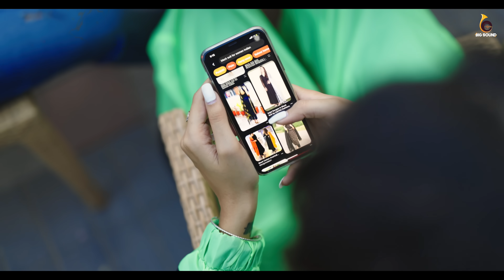Ve Sohneya : Gursanj Ft. Mr & Mrs Narula | New Song 2022 | Latest punjabi Songs 2022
Ve Sohneya : Gursanjh Featuring Mr & Mrs Narula || Latest Punjabi Songs 2020 || New Punjabi Songs 2020 | Romantic Punjabi Songs 2020 | Punjabi Songs 2020

Big Sound Proudly Presents Latest Punjabi Song "Ve Sohneya" Beautifully Sung By "Gursanj" Ft Mr and Mrs Narula ( Birthday Special ) . Lyrics of this New Punjabi Song Are Penned By Swaggy . Music Of this New Punjabi Is given by Rich Boy .

Song : Ve Sohneya
Singer : Gursanj

Staring : Mr & Mrs Narula
Lyrics : Swaggy
Mastered : Arron

Video Team 👇🏻
Video : Mawin Singh

Dop : Rahi / Turkamal / Mawin Singh
Editor/ colourist / DI : Dilpreet VFX
Poster : Hidden Heros
Make-up: Kirron
Production : Narula Production
Production : Param Pasula
Project :  Big Kids
Online Promotion : GK Digital